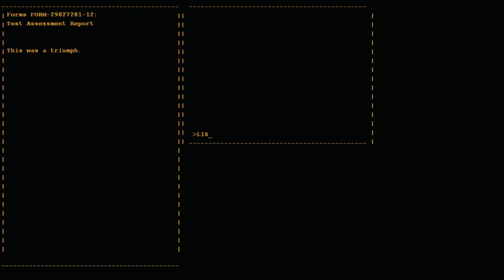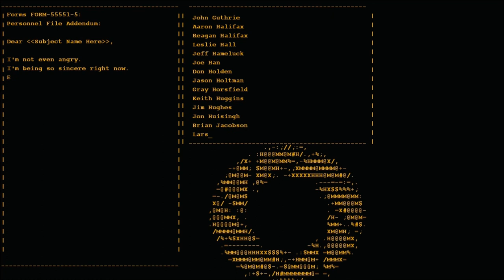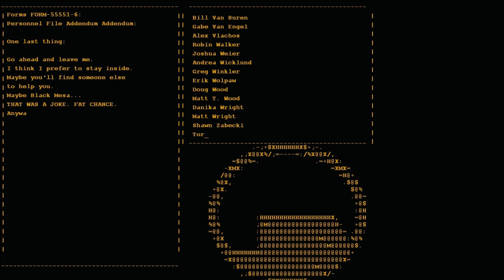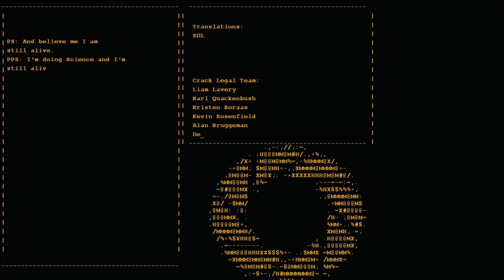Fiddler Plays Portal - Part 8 FINALE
This game was shorter than I expected, but here we are, at the end. Facing down the murderous GLaDOS.